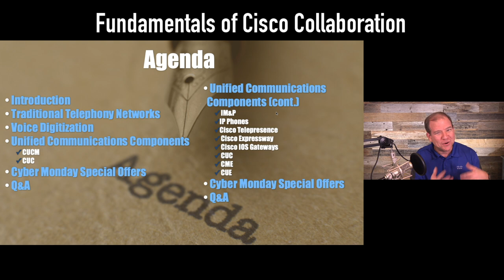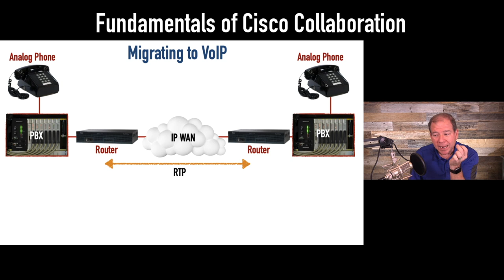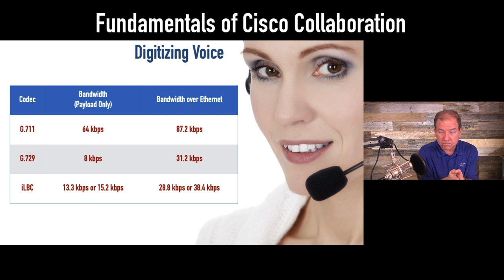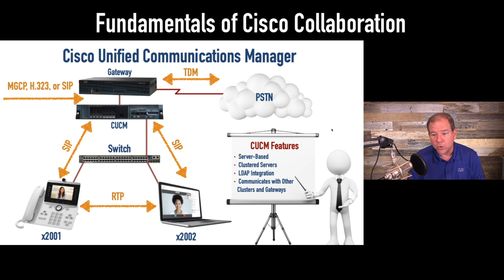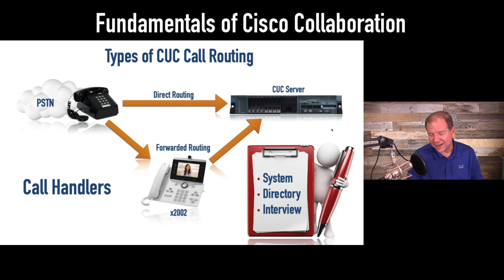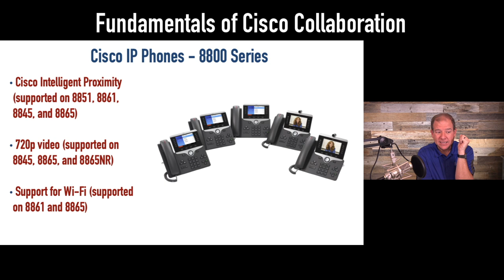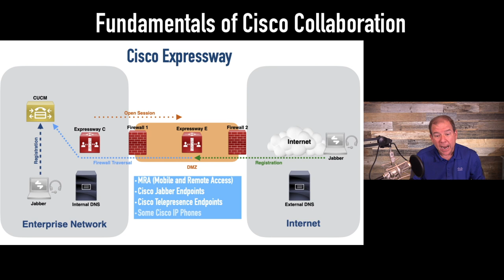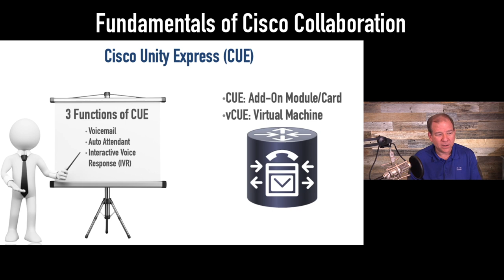Fundamentals of Cisco Collaboration (CLCOR 350-801)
In this video, you’ll enjoy a replay of a live webcast conducted on Cyber Monday 2020, where:

(1) You’ll learn the pieces and parts that make up a Cisco Unified Communications Network
(2) Discover how human speech is transformed into a series of 1s and 0s
(3) Maybe get motivated to start your journey down the Cisco Collaboration track